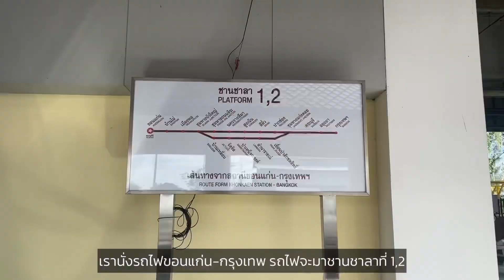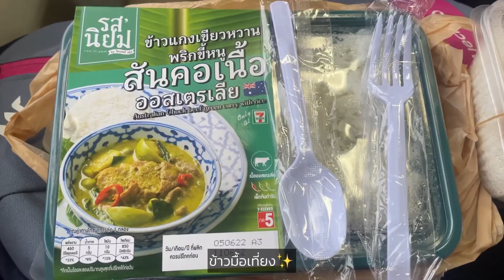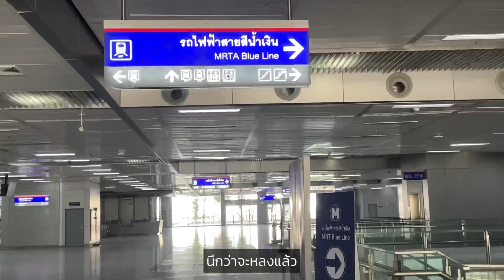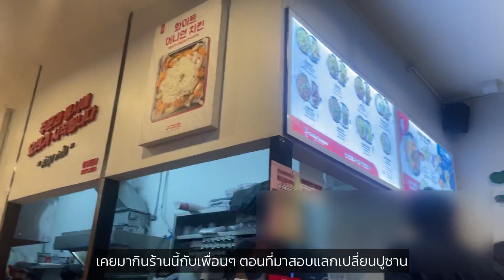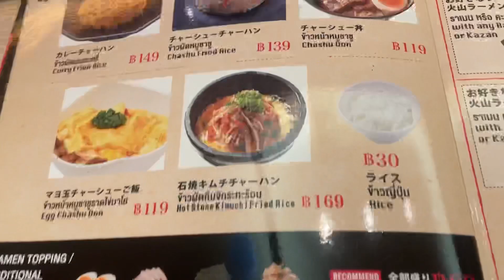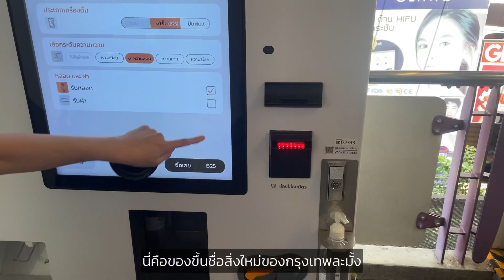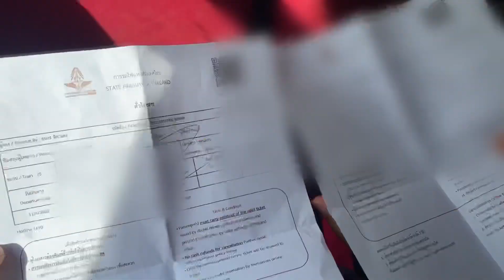นิสิตเอกเกาหลีมศว ในที่สุดก็จะได้ไปเรียนออนไซต์แล้ว 😭😭🫶🏻 | Bangkok Vlog.00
หายไปเกือบ 2 ปี ยังมีใครจำได้อยู่มั้ยเนี่ย 55555 ((ที่ผ่านมาก็แอบมีอัพคลิปอะไรมั่วๆ ไปบ้างก็ต้องขอโทษด้วยนะครับ แต่ต่อจากนี้จะกลับมาทำคลิปแล้ว 🫶🏻🎐))